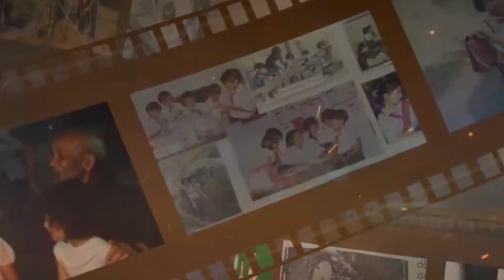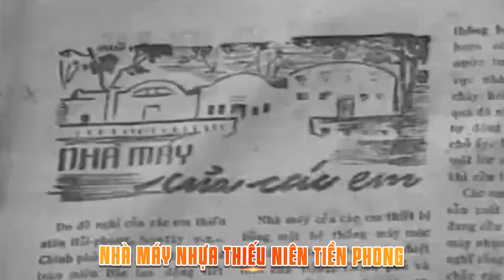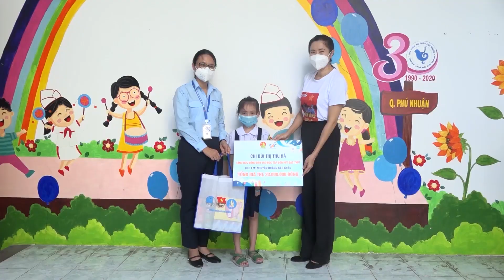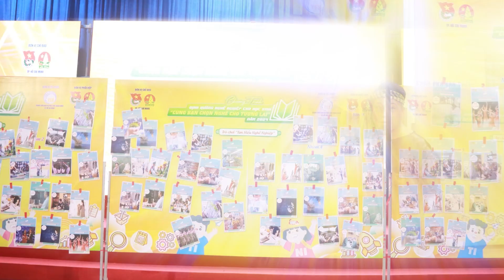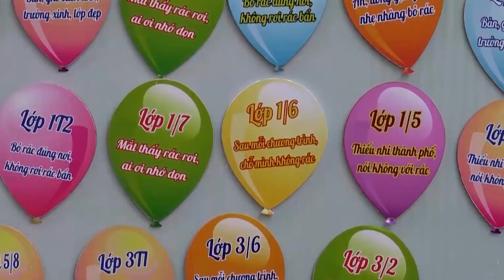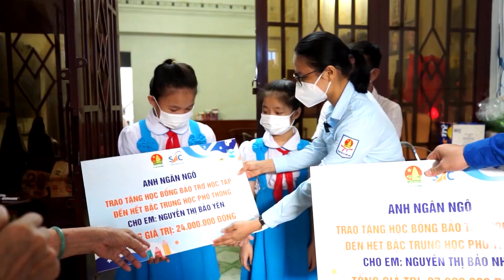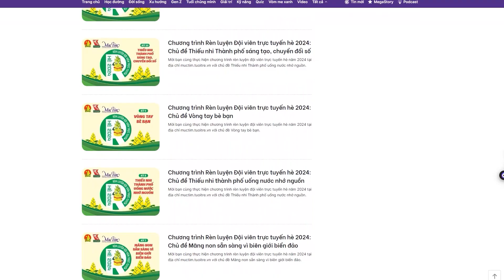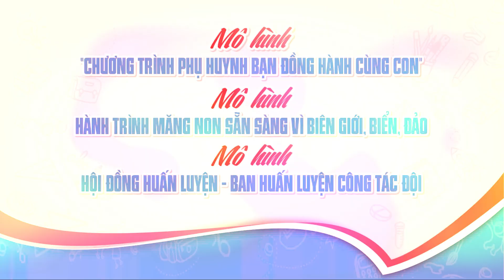TỰ HÀO ĐỘI TNTP HỒ CHÍ MINH THÀNH PHỐ BÁC MANG TÊN BÁC